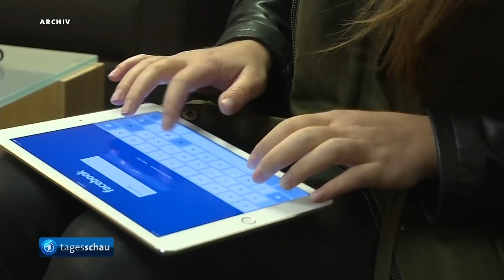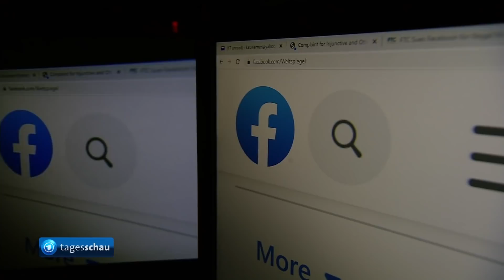Verdacht auf unfairen Wettbewerb: US-Staaten verklagen Facebook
Online-Firmen wie Facebook wurden in den USA lange nur lasch reguliert. Das hat sich geändert. Nun gehen die Regierung und fast alle Bundesstaaten juristisch gegen Facebook vor.

US-Regierung und 48 Bundesstaaten verklagen Facebook wegen des Vorwurfs des unfairen Wettbewerbs. Die Bundeshandelskommission (FTC) und eine von der New Yorker Justizministerin Letitia James geführte überparteiliche Allianz von Bundesstaaten werfen dem Konzern in ihren jeweiligen Klagen vor, illegal ein Monopol aufgebaut zu haben.

Angeprangert werden unter anderem die Übernahmen des Fotodienstes Instagram im Jahr 2012 und des Chatdienstes WhatsApp 2014. Facebook wies die Kritik zurück.

Die FTC beschuldigt Facebook, durch solche Zukäufe eine "systematische Strategie" verfolgt zu haben, um Bedrohungen des eigenen Monopols auszuschalten. In der Klage wird als mögliche Maßnahme vorgeschlagen, Facebook zum Verkauf einzelner Geschäftsbereiche zu zwingen. Der Konzern hat in den vergangenen Jahren die technische Infrastruktur hinter der Plattform seines Online-Netzwerks sowie Instagram und WhatsApp enger zusammengeführt.